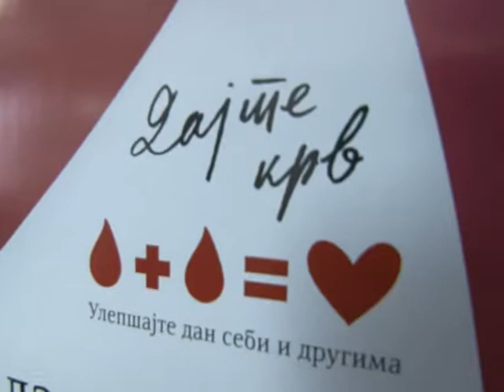ED - davanje krvi